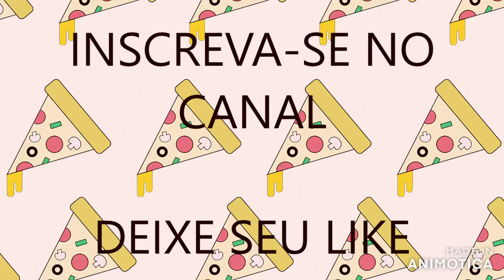CALDO DE QUEIJO CHEDDAR COM CERVEJA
150GR DE QUEIJO CHEDDAR

120GR DE BACON EM CUBINHOS

1 CEBOLA PEQUENA EM CUBINHOS

1 DENTE DE ALHO EM CUBINHOS

1 ALHO PORÓ EM CUBINHOS

1 PIMENTA JALAPENO EM CUBINHOS

MEIA COLHER DE SOPA DE MANTEIGA

1 COLHER DE SOPA DE FARINHA DE TRIGO

125ML DE CALDO DE CARNE

170ML DE CERVEJA

125ML LEITE

MEIA COLHER DE CHÁ DE MOSTARDA DIJON

1 QUARTO DE COLHER DE CHÁ DE PÁPRICA DOCE

1 COLHER DE CHÁ DE MOLHO INGLÊS

UM POUCO DE CEBOLINHA PRA SALPICAR EM CIMA